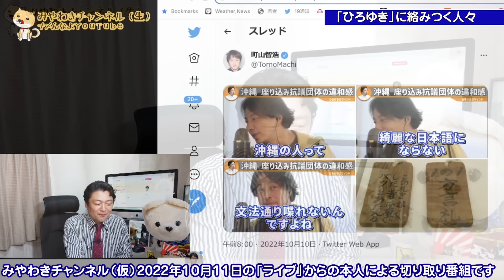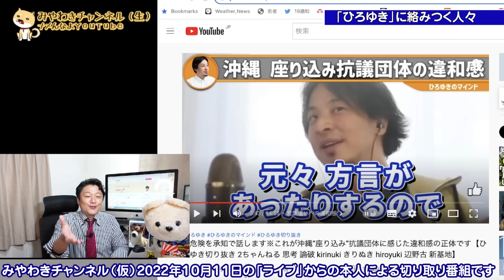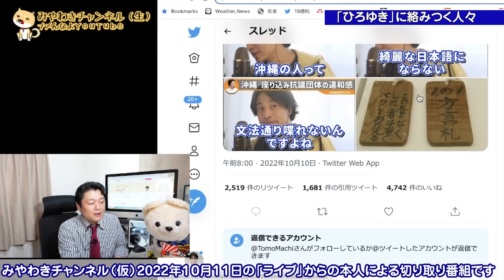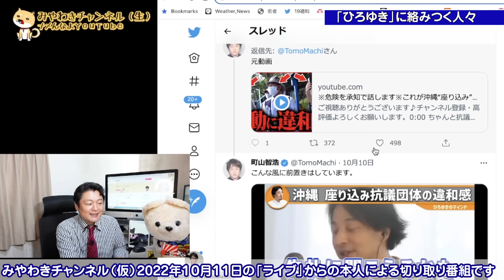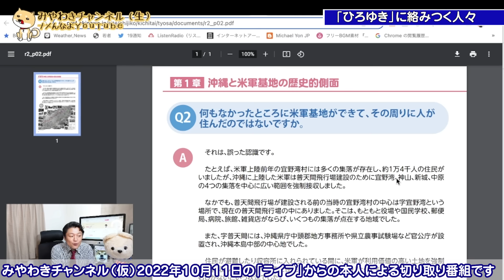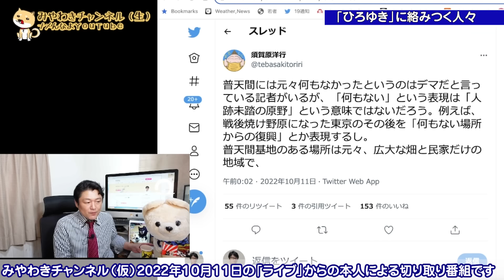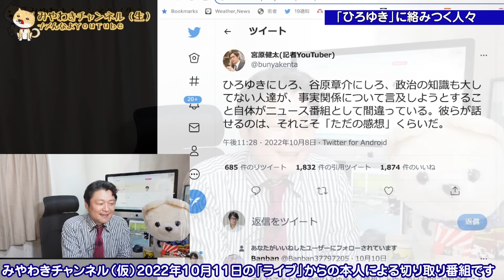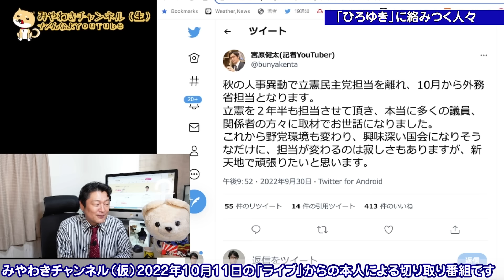「ひろゆき」発言の印象操作にダボハゼのように飛びつくラサール石井｜２０２２年１０月１１日ライブ【切り取り】（公式・本人）#016